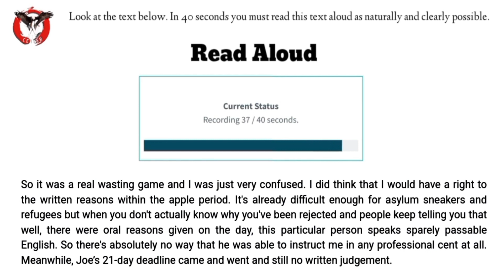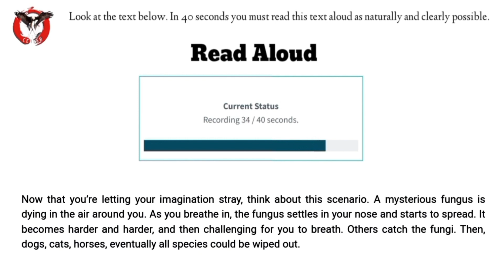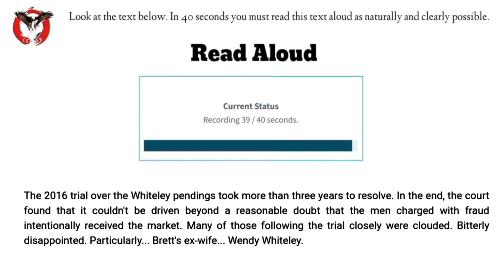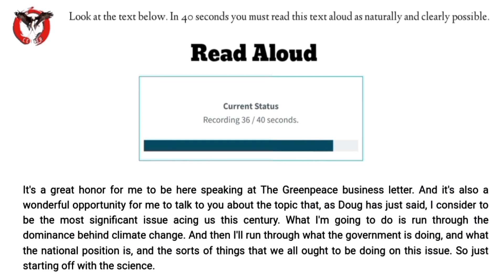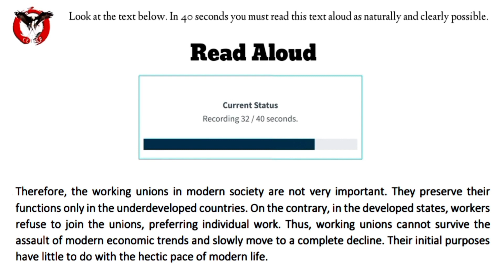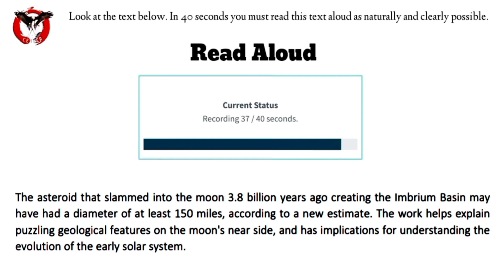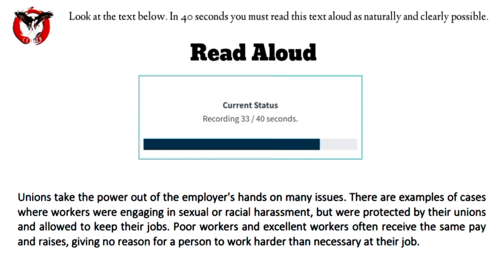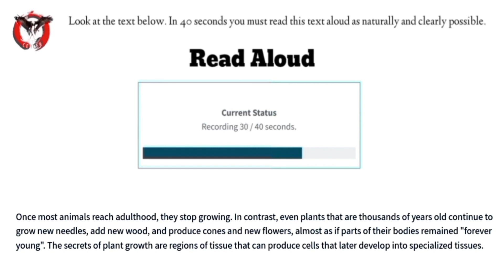Read Aloud September 2023| Rajender sir Read aloud new 2023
Read Aloud September 2023| Rajender sir
Read aloud new 2023|
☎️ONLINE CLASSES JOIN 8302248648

READ ALOUD - SEPTEMBER 2023 - MOST IMPORTANT W PTE CENTRE

pte repeated questions 2023, pte repeat sentence,best tips for repeat sentence pte,pte 2023 reading,pte 2023 listening test,pte test memories,repeat sentence September 2023, repeat sentence practice
read aloud pte| read aloud pte 2023 September part 11| w pte

channel.

needs.
Good Luck !!!